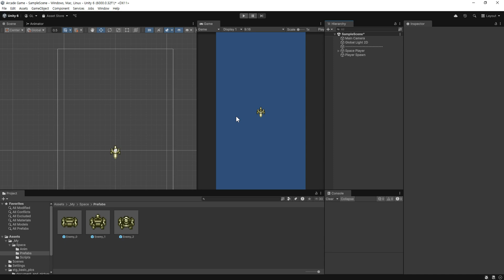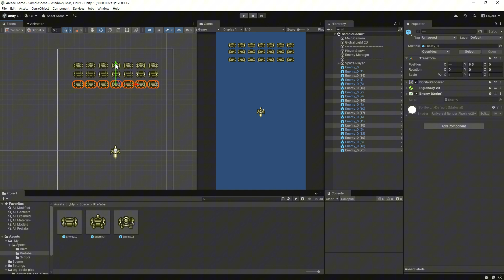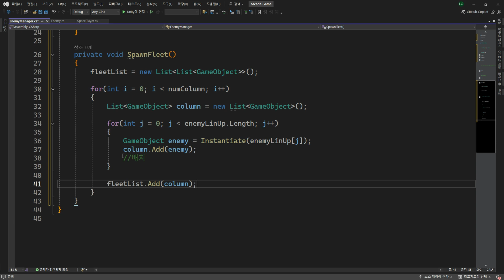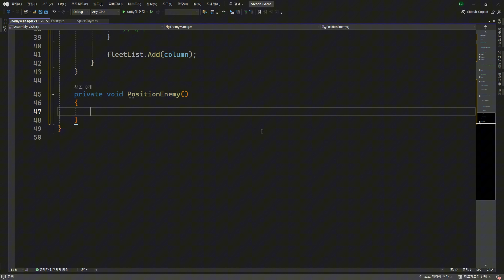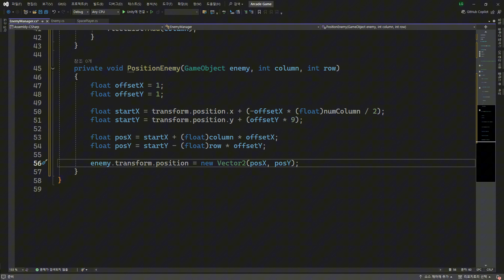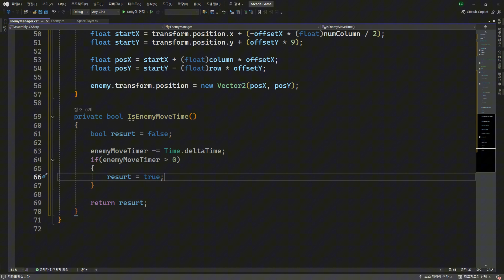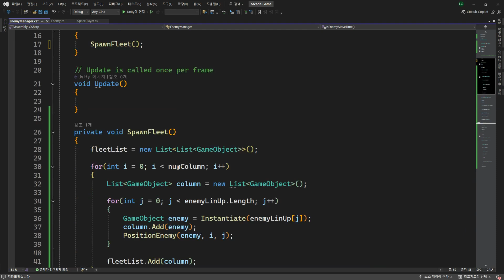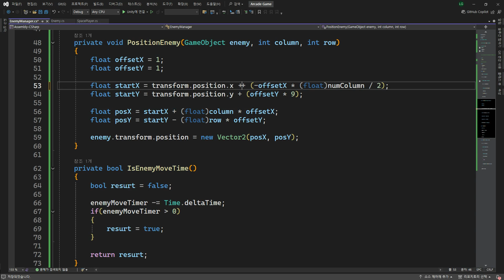[Unity] 유니티 6 게임 만들기 무작정 따라하기 ( 7. Enemy 전체 배치와 이동 - 배열과 리스트 그리고 반복문)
Enemy 전체 배치와 이동을 구현하면서 배열과 리스트 그리고 반복문을 이용하는 방법에 관한 영상입니다.

강의에 사용하는 에셋

비행기 (Basic Pixel Art for Retro 2D Shooter) , 배경 (Urban Night Sky)

제가 판매중인 애니메이션 에셋
무료 버전

0:00 Enemy 생성과 이동구현
2:57 움직임 제어
6:23 Prefab 생성